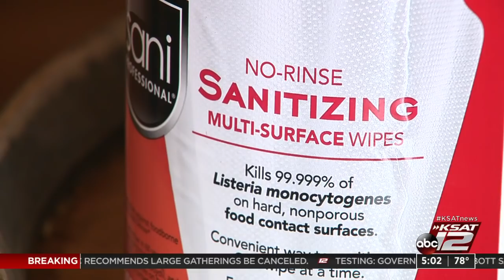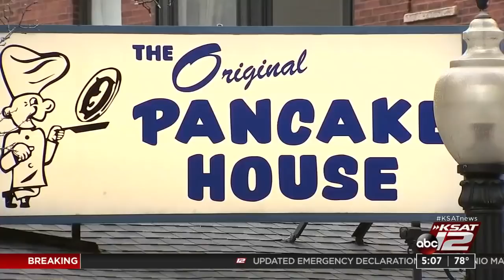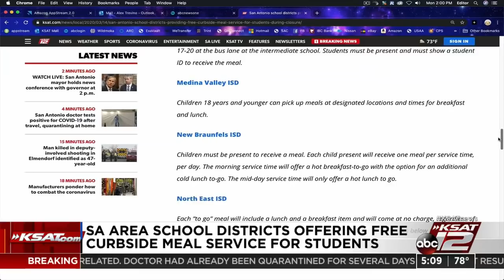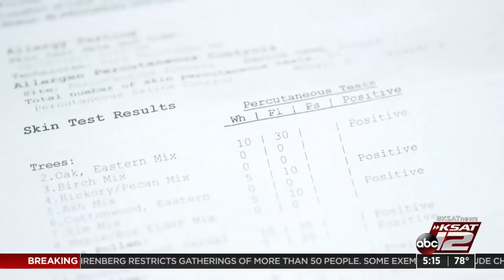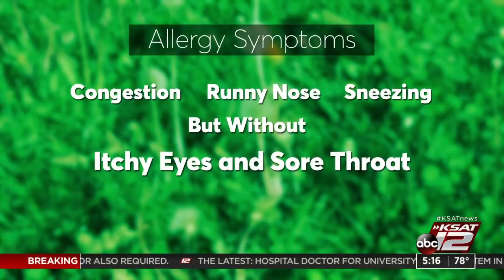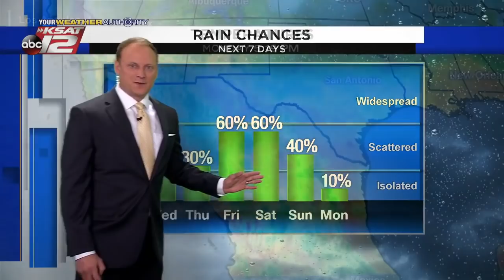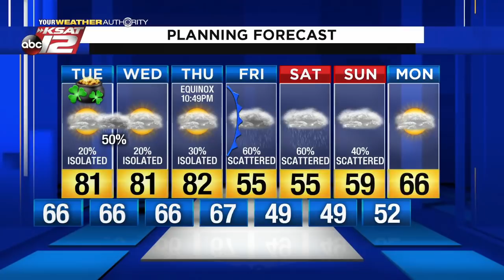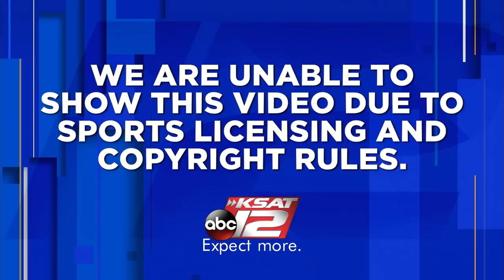KSAT 12 5 O'Clock News : Mar 16, 2020